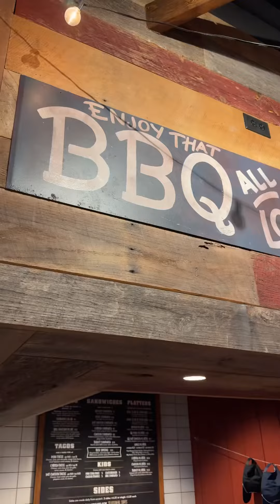𝙒𝙝𝙚𝙧𝙚 𝙢𝙖 𝙛𝙤𝙤𝙙𝙞𝙚𝙨 𝙖𝙩?! 🤤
I have a must do activity for you when you visit Nashville. Make sure to check out @secretfoodtours where you get to try a variety of classic southern food. From mouthwatering pulled pork and spicy hot chicken to creative BBQ fusion and handcrafted desserts, you’ll eat like a local.

It’s a 3 and a half hour tour throughout East Nashville visiting 5 stops. I’m telling your belly will be happy and oh so full when you’re done!